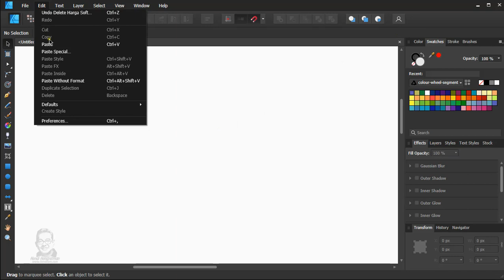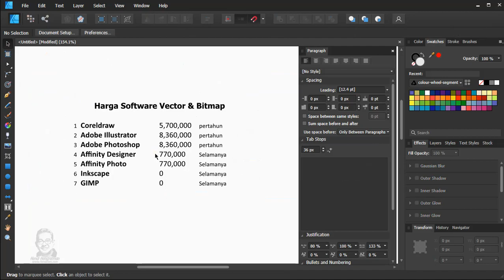Import Tabel dari Excel ke Affinity Designer dibantu Tab Stop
Tabel Excel yang diCopy Paste ke Affinity Designer otomatis menjadi Frame Text (Paragraph Text di Corel Draw). Untuk merapikannya gunakan Tab Stop dengan nilai yang perlu dicoba-coba

Tutorial lengkap Affinity Designer bahasa indonesia gratis, to the point, tanpa iklan, tanpa syarat, tanpa ribet dan tanpa click bait, hanya di